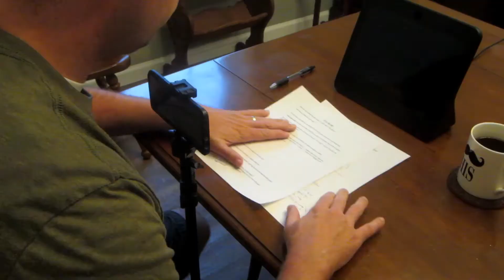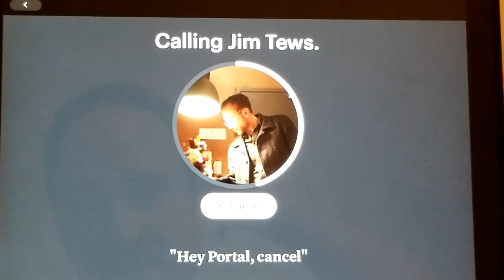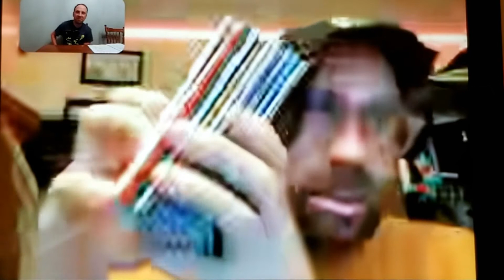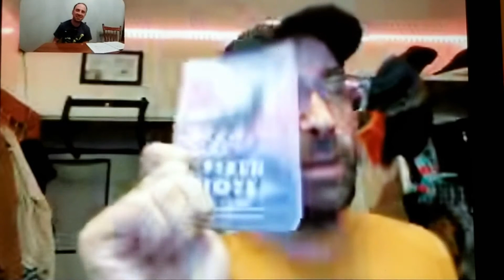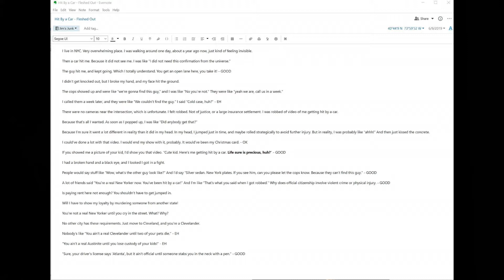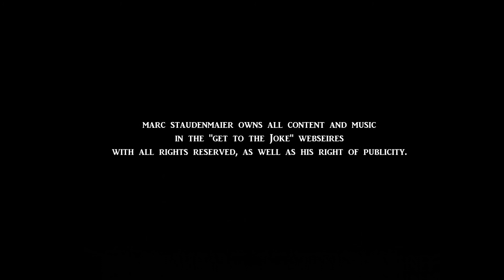Get to the Joke - Season 1: Episode 5 - Jim Tews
In this episode, Marc talks to the very talented comedian, Jim Tews, about how his parent's divorce, career with the Coast Guard and move to NYC shaped his comedy career.  Jim exposes how he develops some of his incredible bits that have led to two outstanding comedy albums. This is an episode not to be missed by any fan of comedy!

For all of Marc's upcoming shows and general information and all "Get to the Joke" videos, please visit marcstaud.com

AND

Check out Jim's Website for All Show Info and Podcast

For more insight on what it is like to be a stand up comedian please

Marc's Instagram: @staudcomedy
Get to the Joke Instagram: @gettothejoke
James McAliney's Instagram: @jamesmcaliney